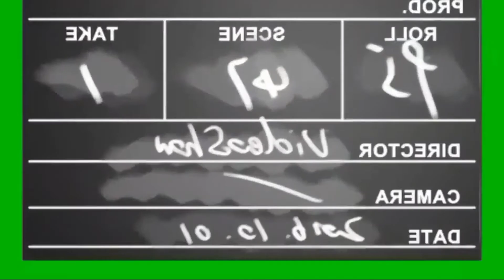Vegetables Crow Fire Boom Greeeen Screeeen Effect Videos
Thanks Youuuu